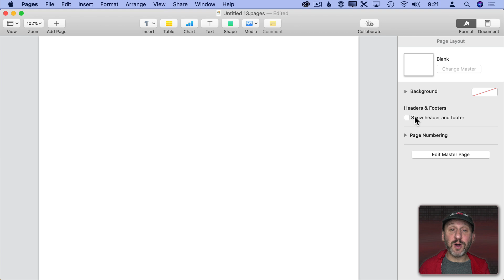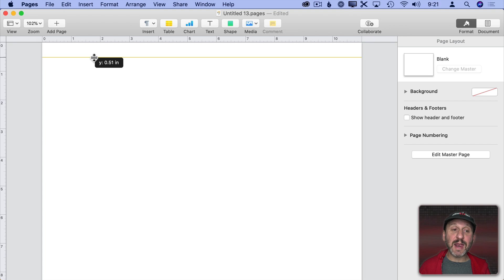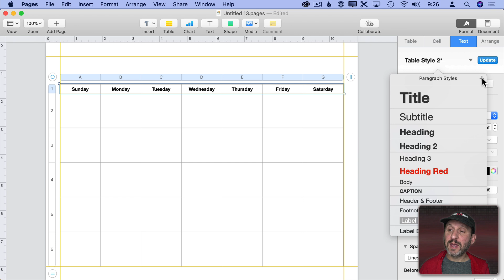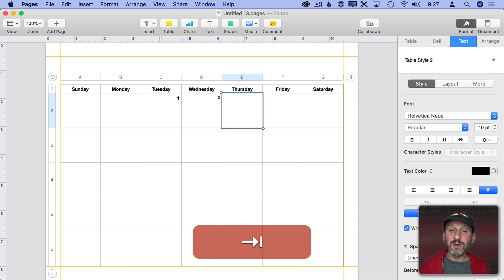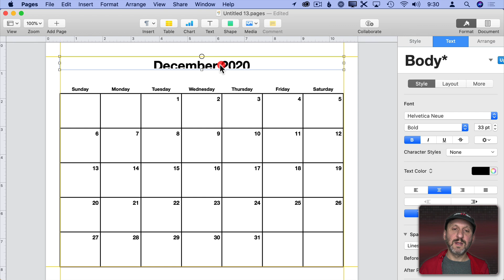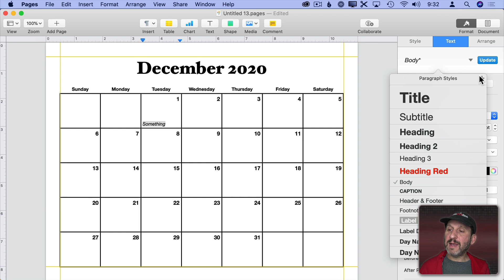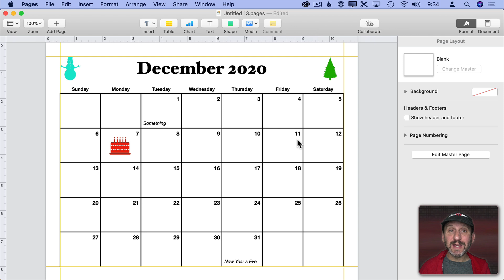How To Create a Calendar In Mac Pages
It is easy to create a custom calendar in Mac Pages. By just using one table and some text boxes and graphics, you can make a printable calendar in minutes that is exactly what you need for work or home.